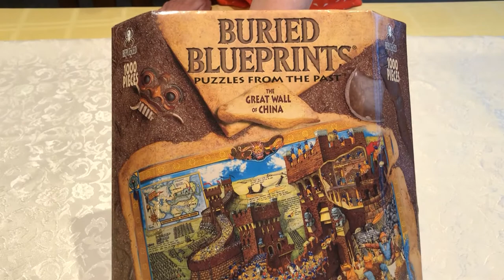Genghis Khan and The Great Wall of China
Buried Blueprints 1000 pieces